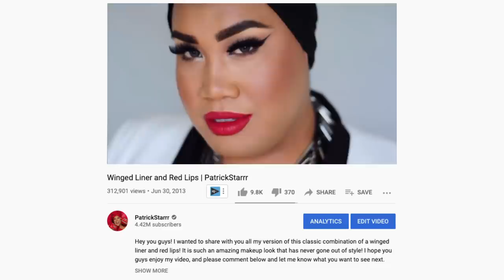This Makeup Look Changed My Life | PatrickStarrr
This makeup looked changed my life. Huge shoutout to Talia Joy and all of you here on youtube for being supporters of mine over many years. I have my own brand and I still cant believe it. Remember, believe in yourself and never give up! I love you all so much.

xoxo
PatrickStarrr

PRODUCTS
FACE

PATRICKSTARRR

PSTARRRsnaps

TEXT ME!

PatrickStarrr
2355 Westwood Blvd.